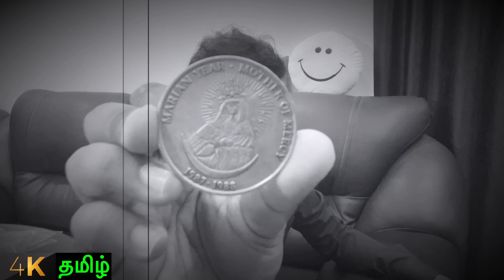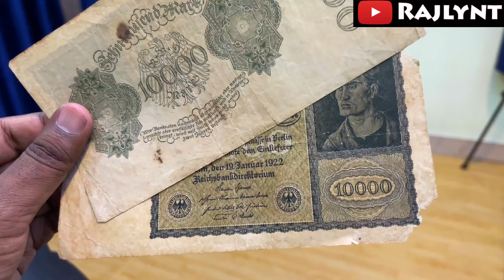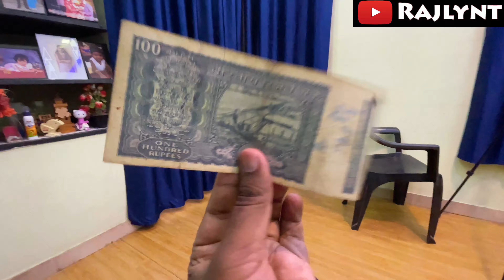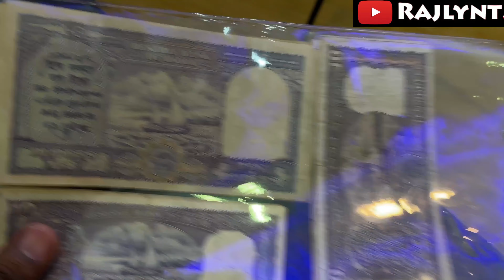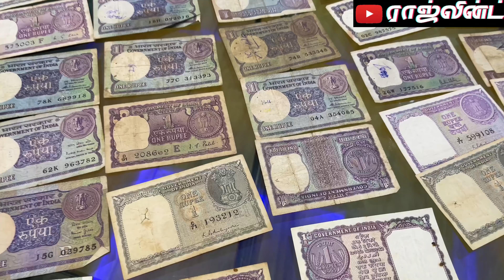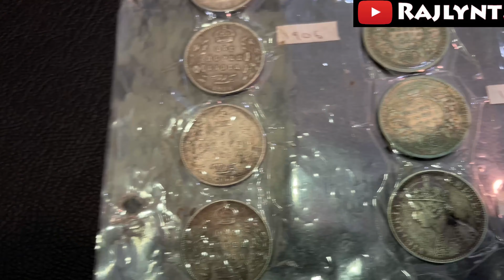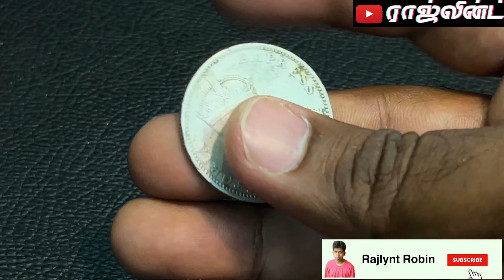₹ 10 CRORE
தமிழ் ராஜ்லின்ட் 4K  | Tamil Auto Vlog Rajlynt  | HERE are my & our collections :)

PREVIOUSLY 🚗

10 CRORE , 1 COIN value source links (TRUSED)

TECH that i Use To Create Content!
iPhone 12 Pro MAX
DJI Spark
Canon 600D
J6 64GB
Sony 10000 Mah Powerbank
Softwares - Adobe Premiere Pro CC, iMovie.

IN VLOG🔻
4K VLOG food travel lifestyle,

Additional keywords for other Travel vlogs 🔻

தமிழ் , ம்മലയാളം , Malayalam , Kerala
varkala Chennai to Varkala Salem Erode madurai tirunelveli tiruppur vellore dindigul thanjavur nagercoi tuticorin kanchipuram ooty kodaikanal

Rajlynt Robin - ALL CONTENT ARE LEGIT | Tamil Car Vlog | தமிழ் YouTube Channel